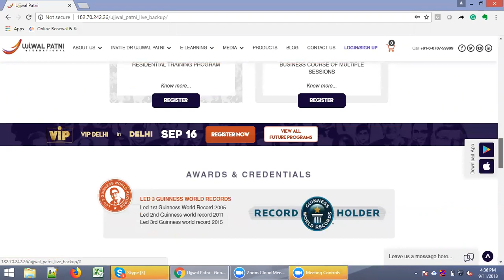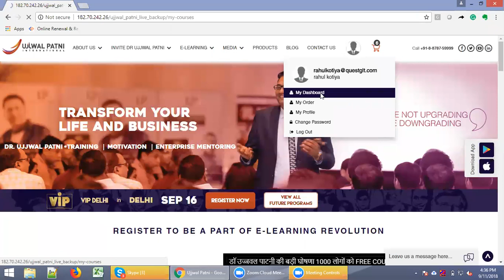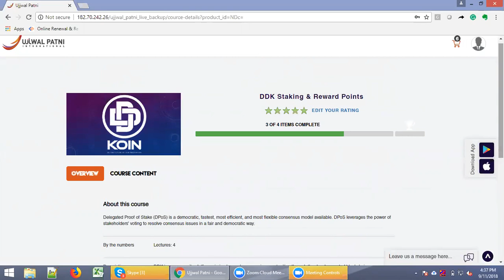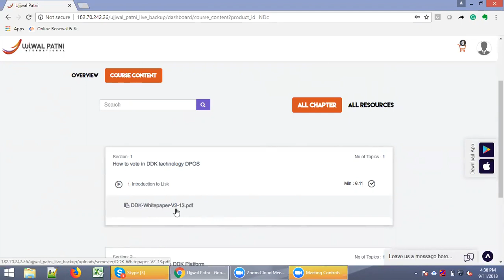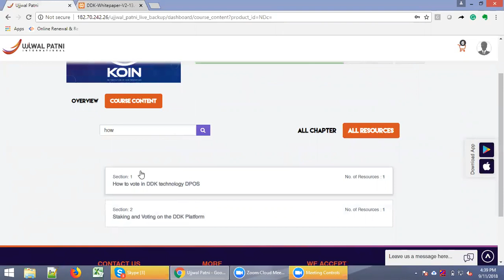Online Learning Management System - Backend Management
The video provides details on how the backend works for Online Learning Management System developed by Quest Global Technologies.